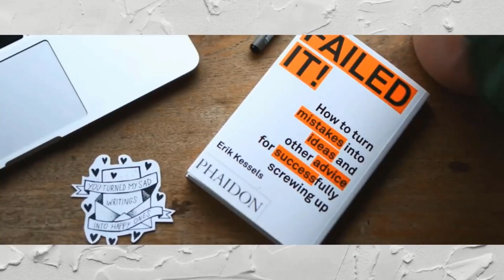5 Ways Culture Impacts Your Daily Life - With Brett Parry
Brett Parry originally hails from Australia, now living in the USA. He has a deep faith in the ability of the curious mind to navigate expanding global horizons. He believes the skills to do this can be taught with compassion, knowledge, and action, all with an intentional plan to achieve high-level personal and professional outcomes. He is a cross-cultural consultant, facilitator, speaker, mentor, and coach. As founder of The Cultural Mentor, he leads a global network of committed cultural facilitators who teach the value of understanding cultural gaps and how to bridge them.

“Because I grew up in a country that right to this current day, 3% of the people in the country are not born in Australia. It literally hurt the whole. A third of the population is not born in the country and I'm not sure how true that was or what that level was back when I was growing up. But still, our whole life was surrounded by people with different accents, languages, food, cultures, and it was just fascinating to me. I think it is really in the mindset of a lot of Australians because we do learn a lot about the rest of the world through our education that kind of plants the seed and then we go through our lives with a longing, a wanderlust about the rest of the world.”

“The result of that is that a lot of Australians do travel the world. We have the flexibility, the margin in our professional lives, whether we've just got a job or a career or a business, we tend to give ourselves that margin so we can even push our little boat off the shore on a regular basis and see the world.”
🔑 Key Points:
1️⃣ Brett's Background:
From Australia to the USA, embracing new cultures and perspectives.

2️⃣ Curiosity:
The driving force behind navigating global horizons.

3️⃣ Teaching Skills:
The importance of compassion, knowledge, and action.

4️⃣ Intentional Planning:
Achieving high-level personal and professional outcomes.

5️⃣ Cross-Cultural Work:
Consulting, facilitation, and the role of a mentor.

6️⃣ The Cultural Mentor:
Leading a global network of cultural facilitators.

⏱ Time Stamps:
00:00 - Introduction
03:15 - Brett's Journey from Australia to the USA
07:45 - The Role of Curiosity in Global Navigation
12:30 - Teaching Skills with Compassion and Knowledge
16:00 - Intentional Planning for Personal and Professional Outcomes
20:20 - Cross-Cultural Consulting and Facilitation
25:30 - Building The Cultural Mentor Network
29:00 - Understanding and Bridging Cultural Gaps
32:00 - Conclusion

FAQs
Q1: What does a cultural mentor do?
Cultural mentors are students who offer new international students helpful guidance and support.

Q2: What will a mentor do?
A mentor is a seasoned staff member or friend who can assist you in honing your abilities. Share their career narrative and introduce you to others to strengthen your network. Point you in the direction of chances to advance or launch your career.

Q3: What are the roles of a mentor?
Among the duties of mentors are those of guiding, advising, supporting, and feeding the mentee in addition to being their role model, teacher, counselor, adviser, sponsor, advocate, and ally. You will give them what they need to be better versions of themselves.

Q4: What is the power of a mentor?
As mentees strive to acquire fresh abilities, mentors can share their knowledge and experience, therefore offering direction and encouragement. Employees who take part in mentoring programs report better degrees of job satisfaction and retention.